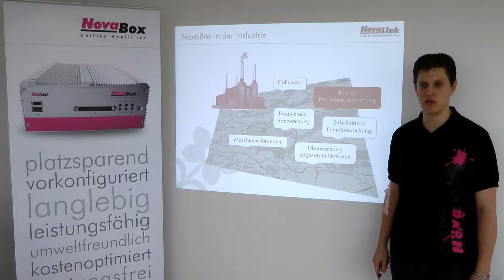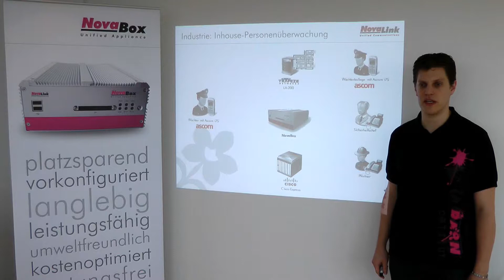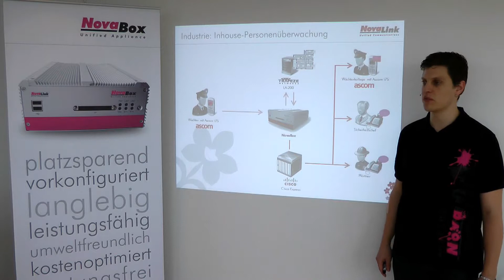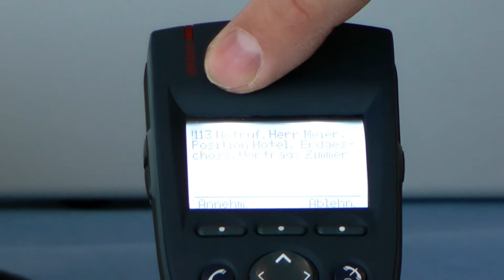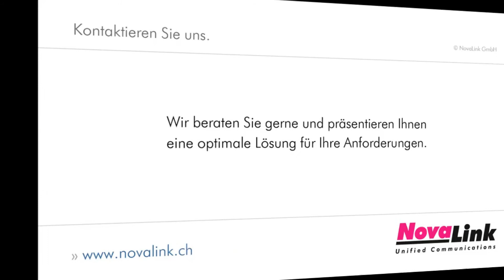Inhouse-Personenüberwachung-/schutz - NovaBox in der Industrie